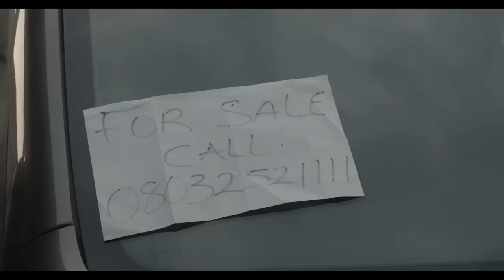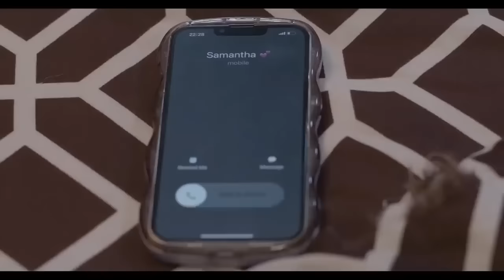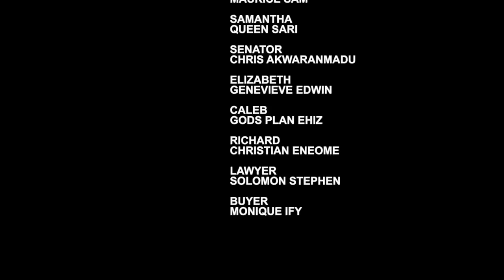THE WORST OF LOVE ~ MAURICE SAM, UCHE MONTANA, SARIAN MARTIN NEW 2024 LATEST NIGERIAN AFRICAN MOVIES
2024 EXCLUSIVE NOLLYWOOD MOVIES

Watch FREE Nollywood-African Love & Comedy movies on NOLLY PRIME TV.